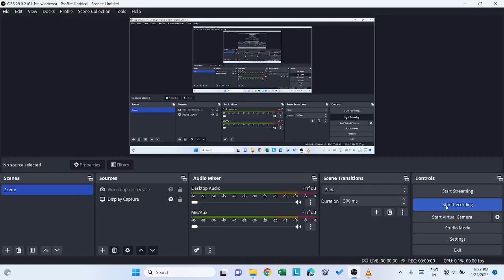On the way to 'Devaramane' (Kaalabhairava temple), Chikmagalur.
Road from Mudigere side.